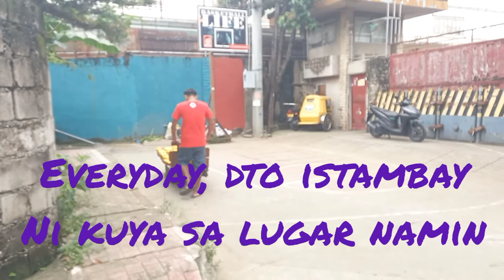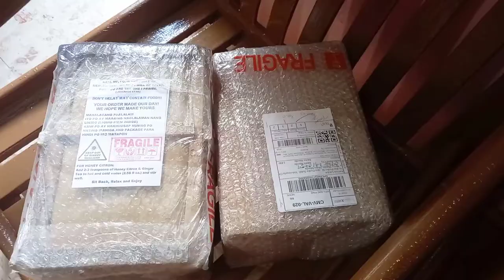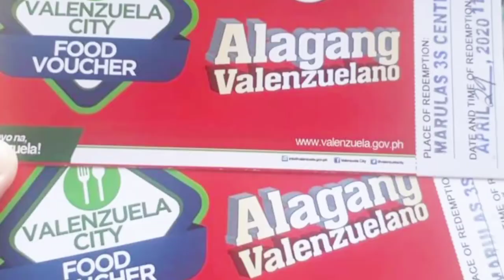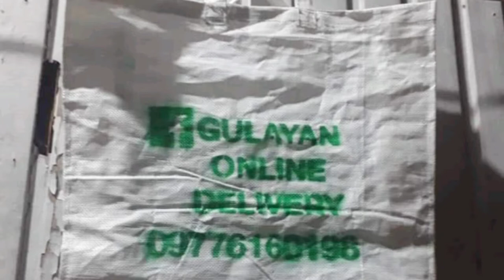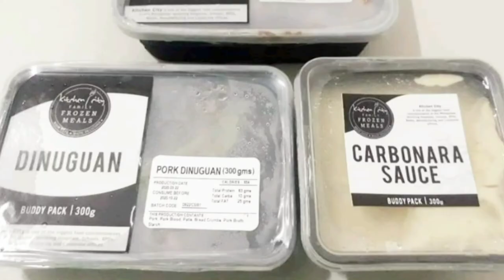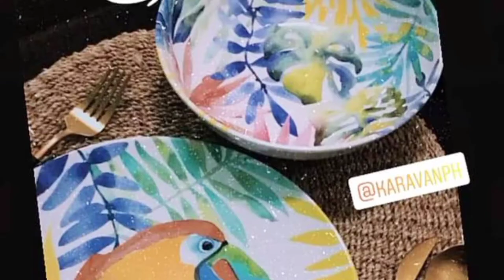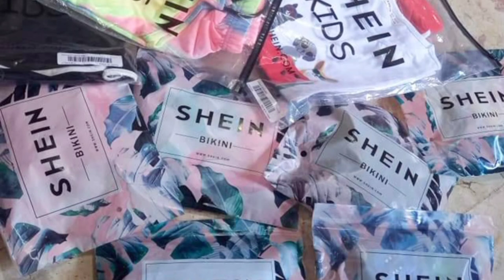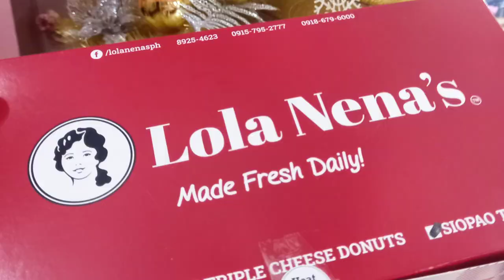Street Vendors during PANDEMIC!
First of all...I would like to give credits to my one and only video 're such a big blessings to my Channel...love you guys and God Bless!
For this video, I would like to give all the street vendors a big thumbs up. you're such a great help to us, not only to my family...but to all filipino people..you're not scared to work during pandemic, although it's quite dangerous to mingle with other people and sell food and other stuffs to earn a living for your whole family. I salute you guys...may God blesses you always. love you all, ATEs and KUYAs...more power! 👏👏👏🙏🙏🙏